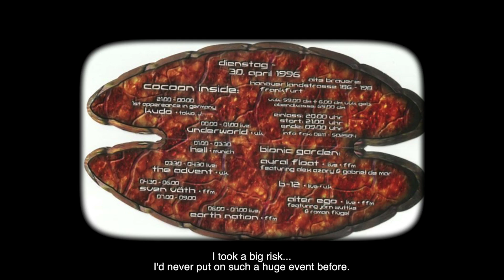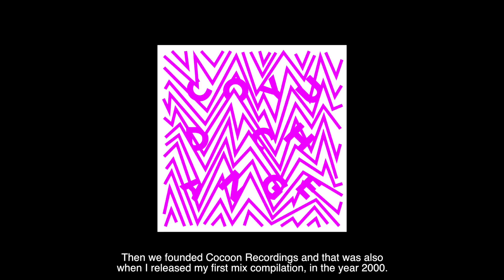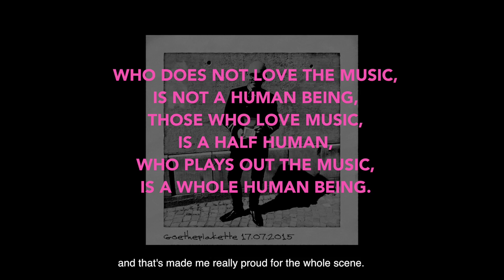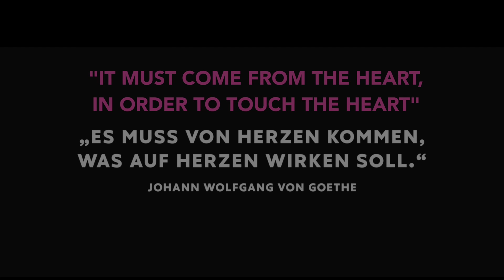Sven Väth - 20 Years Cocoon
Sven Väth Interview 2016 about 20 Years Cocoon.
Featuring: Sven Väth and Tiga Väth
Interview by Michael "Stivi" Stivanello
Video by James Chapman for Ibiza Spotlight